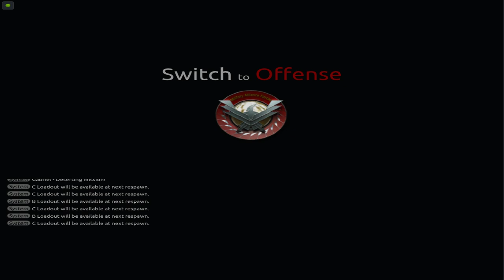S.K.I.L.L SF2 - Public CW #1 - BlackRain vs WorldWarZ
Przygotuj się na niesamowitą bitwę klanów w świecie SKILL Special Force 2! 🛡️ Czeka nas nieustający konflikt, w którym tylko najmocniejsi przetrwają. 💥

W tej epickiej bitwie nie ma miejsca na słabość. Wsparcie od drużyny jest kluczem do sukcesu. Razem musimy wypracować strategię, koordynować ruchy i działać jak jedno serce. 🤝

Dołącz już teraz do naszego discorda, gdzie informujemy o nowych filmach i ewentualnych wydarzeniach

Aby dołączyć do naszej bitwy, pobierz SKILL Special Force 2 i zarejestruj się tutaj

Odwiedź także naszą stronę na Facebooku i polub nas, abyś mógł być na bieżąco z najnowszymi aktualizacjami, konkursami i wieloma innymi niespodziankami

Wojna klanów w grze SKILL Special Force 2 czeka na ciebie. Czy dasz radę sprostać wyzwaniom? ⚔️ CW SKILLSpecialForce2 GamingCommunity 🎉